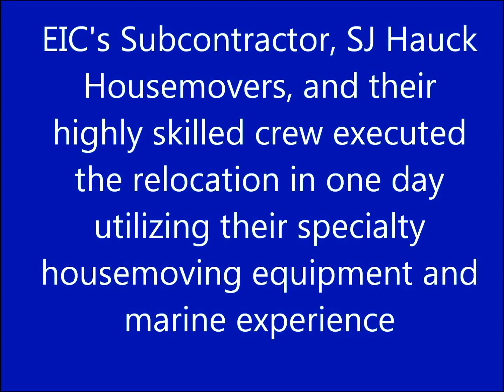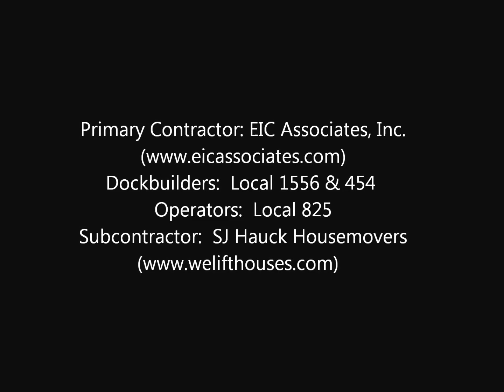Statue of Liberty National Monument - Visitor Dock Canopy Relocation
In preparation of Pile Driving Operations required to rebuild and rehabilitate the Hurricane Sandy-damaged Visitor Dock of Liberty Island, EIC Associates and its elite crew of Dockbuilders and Operators constructed the framework and rails to relocate the canopy structure and expose the damaged pier structure.

EIC's Subcontractor, SJ Hauck Housemovers, and their highly skilled crew executed the relocation in one day utilizing their specialty housemoving equipment and marine experience.